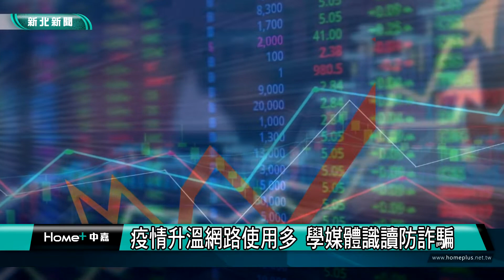防詐 識讀|疫情升溫網路使用多 學媒體識讀防詐騙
這幾年疫情肆虐，網路使用量大增，不論是社群軟體或是網路購物，都比過去使用率更高，連帶也讓詐騙集團覺得有可趁之機，運用各種管道向民眾進行詐騙，對此新北市警局就利用各種場合向民眾宣導基本的媒體識讀觀念，破解各項詐騙手法。